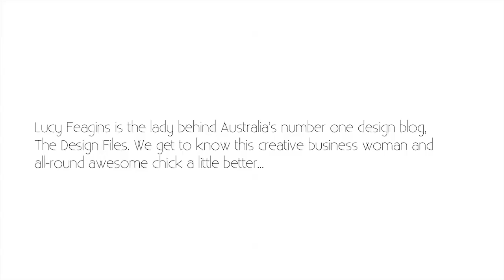Lucy Feagins: On The Couch (Extended Chat)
Lucy Feagins sits with Monty ‘On The Couch’ and has a chat about work, life and family.